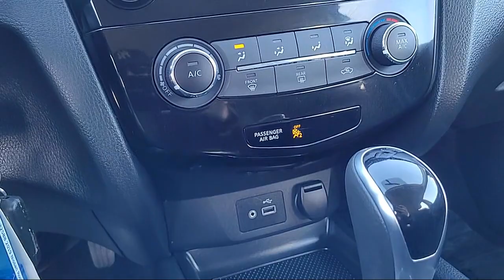2019 Nissan Rogue Sport S Sport Utility Sacramneto Roseville Elk Grove Folsom Stockton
2019 Nissan Rogue Sport S Sport Utility Stock Number: R32588 Vin:JN1BJ1CR4KW630208 Previous Rental.
Future Nissan
600 Automall Drive